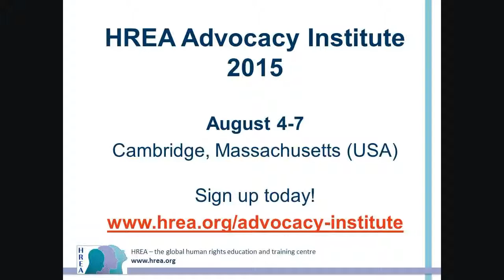July Fuentes: HREA Advocacy Institute 2014 participant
July Fuentes (Guatemala) describes her experience at the 2014 Advocacy Institute.